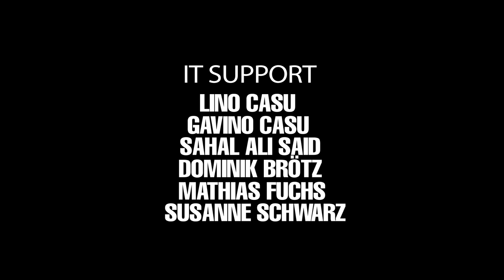DHACDA UGUB AH #16 - Omar Idris (QEYBTA 2-AAD) "Mareekanku Soomaalinimo ayuu la dagaalamaayaa"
Fadlan Marka hore Fiirso QEYBA 1-AAD.